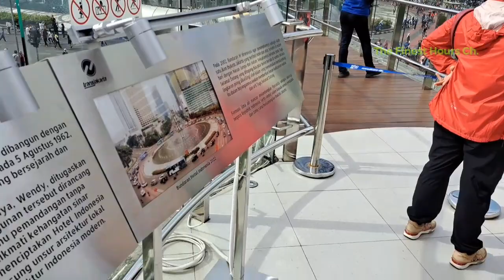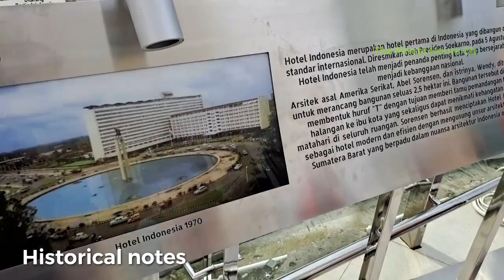Halte TransJakarta Bundaran HI yang mencuri perhatian warga Jakarta.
TransJakarta setelah revitalisasi dan terintegrasi dengan MRT, Jakarta kami bangga.